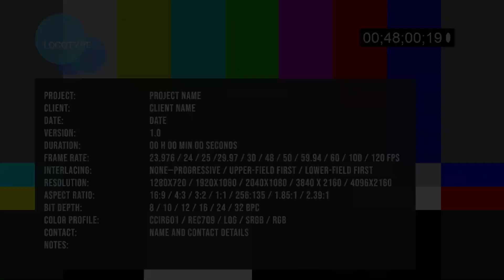Mi mujer dice que yo no puedo gustarle a un gay(TBT)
DIce Vanessa que Yubran no puede gustarle a un gay y este se ofende...(Al final tomas falsas)